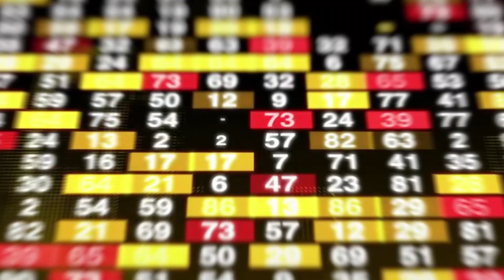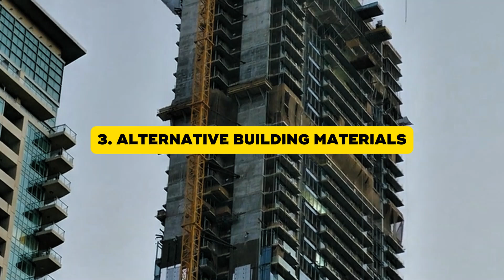Why America’s New Tariffs Could Wipe Out BILLION-Dollar Megaprojects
🚨 The Future of Construction Is in Jeopardy 🚨

What if I told you that some of the world’s biggest megaprojects—skyscrapers, bridges, entire cities—could suddenly grind to a halt?

With new U.S. tariffs on steel, aluminum, and other critical materials, the cost of building has skyrocketed. Developers are scrambling. Megabuilds like the Gordie Howe Bridge, Jeddah Tower, and Saudi Arabia’s NEOM City could face massive delays, budget overruns, or even cancellations.

📉 In 2018, a 25% steel tariff sent prices soaring—now, it’s happening all over again. What does this mean for the global construction industry? Will the U.S. become too expensive to build in? Will China and other nations take over?

In this deep dive, we explore:
🔹 How America’s tariff war is reshaping global construction
🔹 Why steel and aluminum price hikes could add BILLIONS in extra costs
🔹 Which megaprojects are at risk of collapse
🔹 How developers are fighting back—alternative materials, new suppliers, and shifting contracts

🎥 Watch to find out how these policies could impact YOUR world!

👇 What do YOU think? Will these tariffs protect American industries or make construction too expensive?